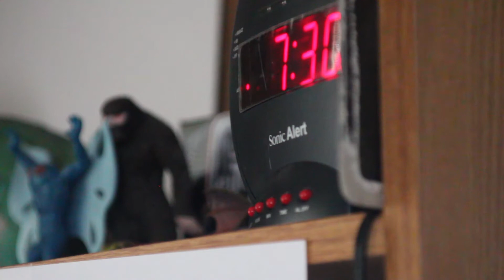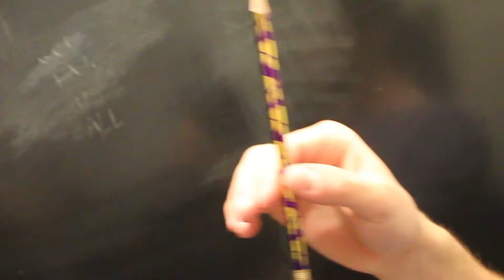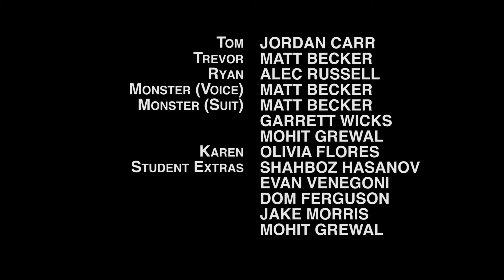In Pursuit of Tom Vinetti - Student Film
This is my final film in my Film II class, and I used the preproduction I wrote last semester to create this.